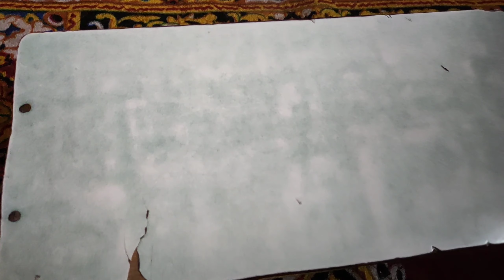धनतेरस 2021 यम दीप कैसे जलाएं कहा जलाएं | यम दीप जलते वक्त जरा सी भी गलती ना करे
hello friend- aaj main aapke sath share kar rahi hun ki Dhanteras per Ham Yam deep kaise banate hain | aur kaise jalayen aur kin Baton Ka Dhyan Rakhe | Agar Aapko Hamari Jankari acchi lagi ho to please like share comment karna na Bhule thank u